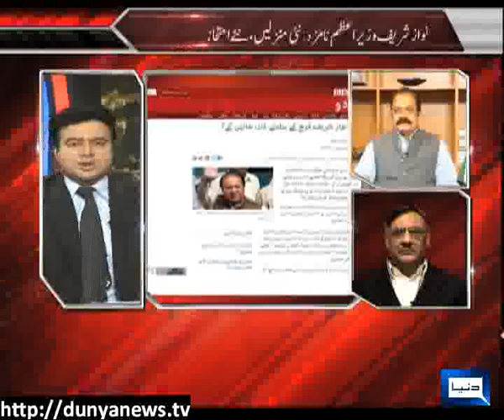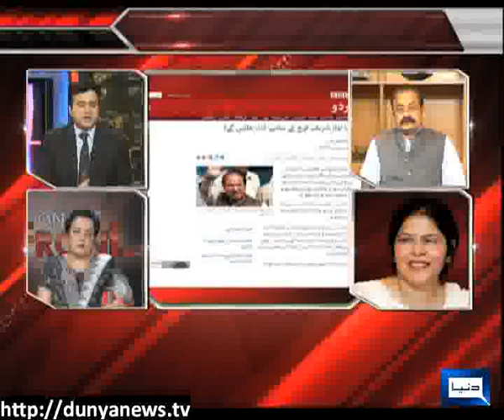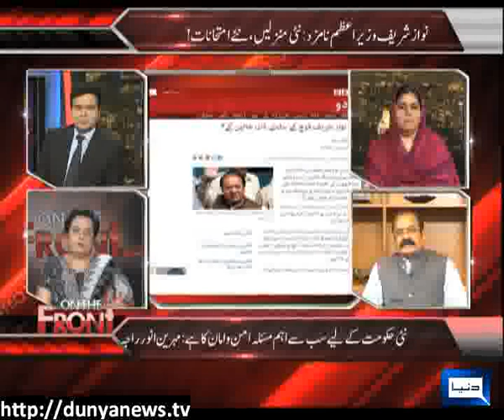Dunya News - On The Front - 26-05-2013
Rana Sanaullah, Dr. Shireen Mazari, Mehmood Shah, Mehreen Anwar Raja & Ayesha Siddiqa join Kamran Shahid to discuss Nawaz Sharif nominated Prime Minister: new floors, new exams!!